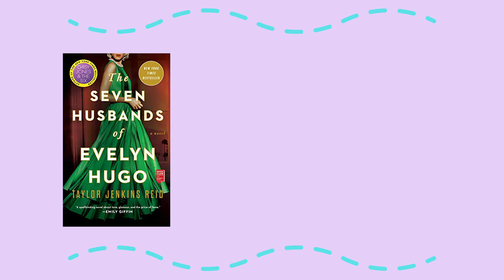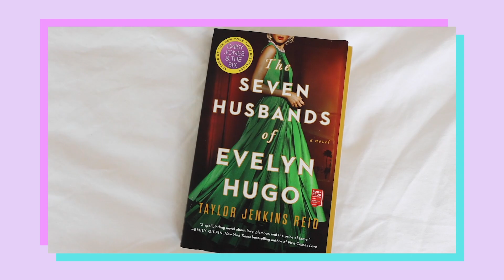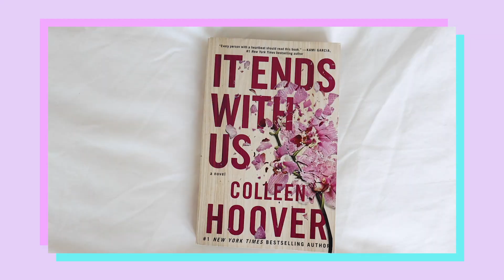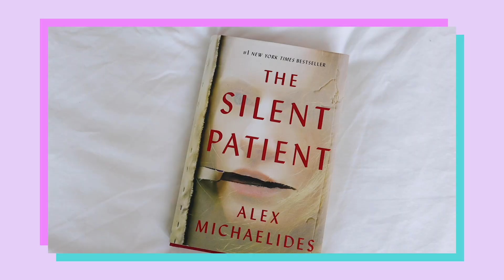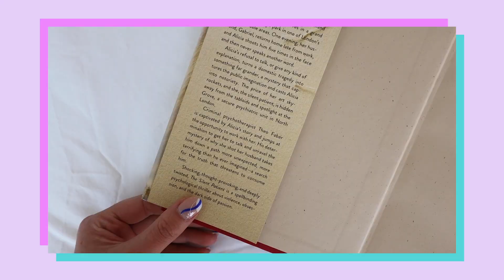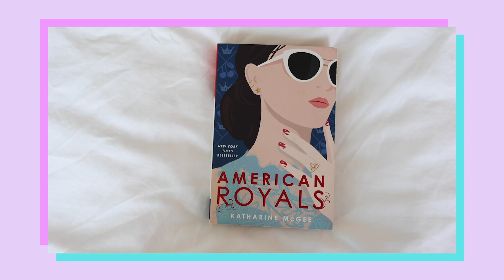books you NEED to read in 2021 | MUST READS for summer reading list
hi guys!!! giving you a roundup of some of my favorite books i have read recently.  i have been so into reading in 2021 and i know many of you guys are too, so add these to your list!

books

7 husbands of evelyn hugo by taylor jenkins reid
silent patient by alex michaelides
the last mrs parrish by liv constantine
the ex talk by Rachel Lynn Solomon
american royals by katharine mcgee

$$ off UBER RIDE: code kl0zq
$$ off UBER EATS: eats-kl0zq
$$ off LYFT RIDE: code BROOKE317616